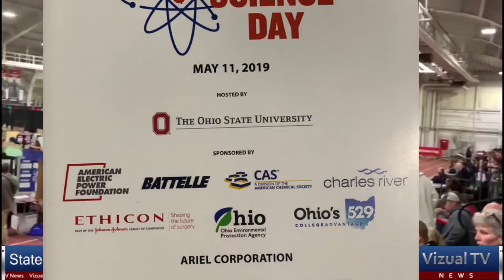Vizual TV | Local News | Week May 12th 2019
Please like/follow  Vizual Ads FB page to watch the weekly Local Community News